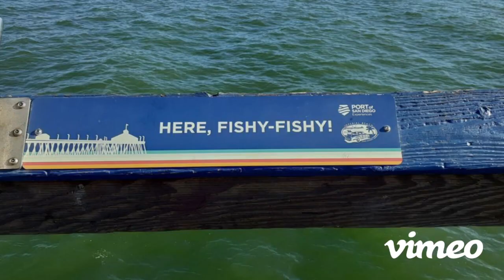San Diego Weekend, May 2023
Heading to San Diego for a long weekend, we traveled down Highway 8.  The first stop was Old Fogey Hot Springs, which sits next to the interstate in the Imperial Valley Desert.  These mineral Hot Spring Pools are filled from a nearby artesian well with temperatures starting around 125ᵒ F and the first pool is the largest of two.  The largest pool is 5 feet deep and can hold up to 10 adults and the temperature ranges between 104-106ᵒ.  Water from larger pool overflows into the smaller pool and causes the pool temperature to be cooler.  A large pond sits in the same area and also runs around 90ᵒF but is not to be entered and explored.

Stopping in Oceanside, we enjoyed checking out the area.  We stopped at the Oceanside Harbor to observe the Sea Lions and Seals resting on the Sea Lion Island.  Employees of the Harbor built the unique platform for the animals years ago in hopes to keep the animals from hanging out on the near by boat docks.  The city modified the floating island by creating an opening in the center to allow the animals several options of jumping on the island.

As we searched for grocery items in the area, we went to stop at Poncho Villa Farmers Market, that opened in 2000, which is open from Monday – Sunday from 7 AM – 9 PM.  It was just a Mexican Grocery Store.

Liberty Public Market was opened in 2016 as the first 7 day a week public market located in Point Loma’s historic Liberty Station.  Being the oldest Barracks that was once a Naval Training Camp and we look forward to stopping in the near future during our next visit.

Wanting to get our bearings and understand the area’s layout, we headed to Mt Soledad National Veterans Memorial.  It is open from 7 AM until 10 PM daily and is listed as the beacon of Freedom since 1954.  It was built to honor both living and deceased veterans and is made up of black granite plaques that are engraved with photos, accomplishments and individual stories of the brave men and women who have served our country and our allied forces.  The majority of individuals served in  WWI, WWII, and the Korean conflict.
Timeline:
1908 – President Theodore Roosevelts Great White Fleet was anchored off San Diego and Mt Soledad was the only vantage point to observe the entire fleet.
1927 – Lindbergh and his wife, Anne, took gliding lessons from this spot.  Ann was the first woman and 10th person in the United States to earn a First-Class Pilot’s License.

Over the past 50 years, there have been 3 crosses, and it is free to enter.
1913 – There was a simple red cross that was torn down by vandals and was not replaced for 10 years; 1923 – residence built another cross from stucco over wood and it stood for 29 years, until 1952, when a windstorm destroyed it; and 1954 – the third cross was damaged when it was dropped by a crane before it was installed.  It has been involved in legal battles since 1985.

Spruce Street Suspension Bridge was built in 1912 and is 375 feet long, and towers over the valley floor by 70 feet.  It was engineered by Edwin Capps to help pedestrians between trolley lines that were placed on 4th and 5th Avenue.

We drove through Imperial Beach, known as the most southern city in California.  We were became very fascinated with a bird that was nesting in the beach dunes of Tijuana Slough National Wildlife Refuge.  The female California least terns create cereal-bowl sized scrapes in the sandy beach dunes along the ocean.

We checked out the National Salute of Bob Hope and the Military, The Kiss, USS Midway Museum, HMS Surprise, and Maritime Museum of San Diego.  There truly is so a large number of places to spend time exploring and learning history in San Diego and look forward to additional trips to see more.

Imperial Beach Pier is the most southern fishing pier in California and made of wood planks.  It was originally built in 1491 and was 1500 feet long and 20 feet deep.  The pier is walking distance to Mexico and can also see Coronado Island, along with 4 Mexican Islands that sit just off to the South West.  You are able to see the last standing bullring called the Plaza de Toros Monumental de Tijuana, which is Mexico’s 2nd largest building that was built in 1960.

There are reminders that it sits close to the Tijuana River which at times will release sewage spill in the area.  Recommendations are to fish beyond the surf line where you are able to catch Yellowfin Croaker, Spotfin Croaker, and Sargo.  Bait recommendations are live sand crabs, blood worms, ghost shrimp, fresh mussels and Squid.
Timeline:
1908 – RR Morrison planned to create a beach resort for those coming from Imperial Valley
1909 – the boardwalk was built with a 500 foot pier at Date Street
1912 – the electric inter-urban train was built as well as the wave machines for electricity.  The pier was damaged in 1941 and washed away in 1948.
1969 – the pier received storm damage and again in 1981, 1983, and 1985
A new pier was built at $2.8 million and was re opened.